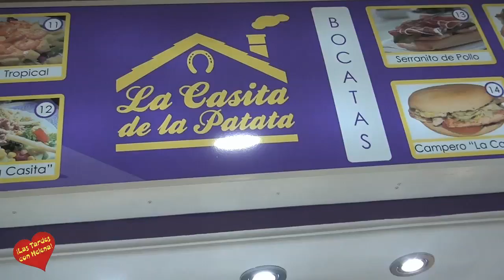Cumpleaños de José Egea 2014 en La Casita de la PatataMarbella